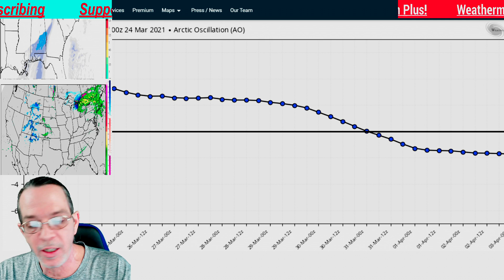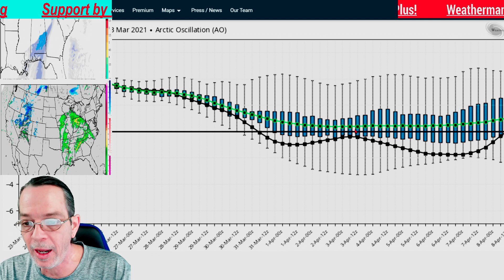Warning, Tornado Threat Upgraded! - Arctic Blast Update! - The Weatherman Plus Weather Channel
National Weather Service Warnings 00:00   Significant tornado outlook 01:10
Wind Shear outlook 04:48   CAPE values 06:09   Texas tornado cell outlook 07:15
Deep South tornado cell outlook 08:52    Arkansas tornado cell outlook 10:14
Ohio valley tornado cell outlook 11:16    Arctic blast outlook 12:16
Temperature outlook 13:27   Northeast cold air temperatures 14:13
Southeast U.S. cold Temperatures 14:41    Mid West cold temperatures 15:06
Another model southern cold temps 15:31    Texas cold temps 15:21
Prayer for protection 15:45